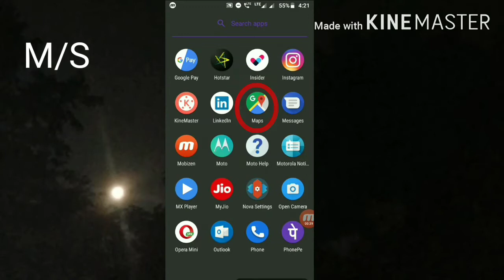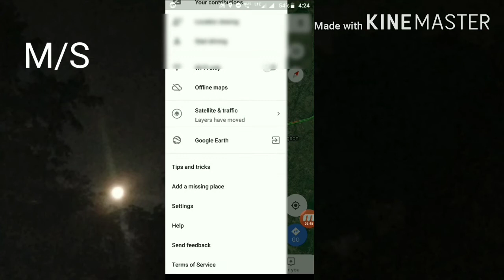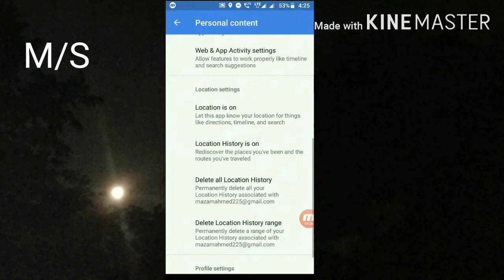Google maps your timeline, how to use google maps, my activity in Google history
Google maps your timeline
How to check my timeline history

Google maps your timeline, howtouse google maps, my activity in Google_history

Video by Motorola solution